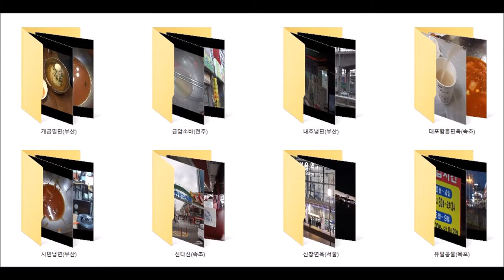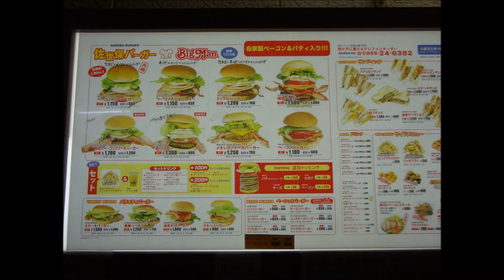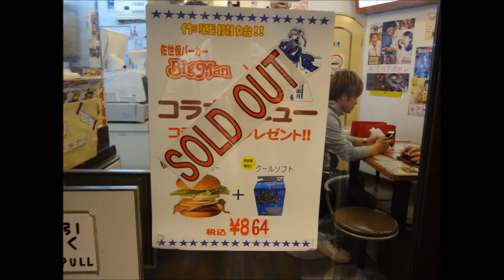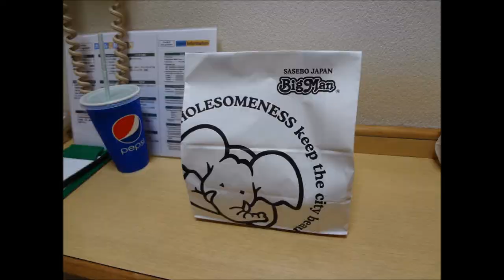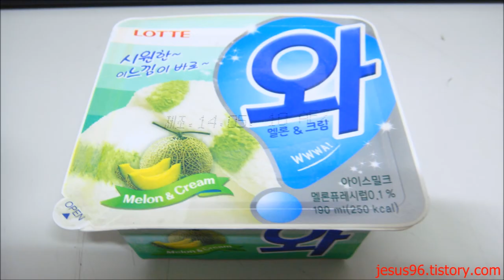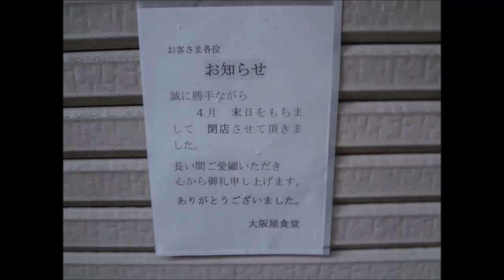[요읽남의 식도락여행기]1편-사세보 빅맨버거! 한국에서 먹던 버거는 잊어라!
1년만에 돌아왔습니다! 정말 죄송합니다! ㅠㅠ
기다려주신 구독자분들 정말 감사합니다!

사세보 빅맨버거
주소:7-10 Kamikyōmachi, Sasebo-shi, Nagasaki-ken 857-0872 일본

안녕하세요! 요읽남 쉐프로듀서입니다!